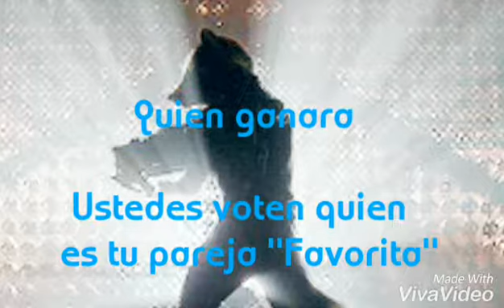[MMA ]conpetencia Dance de parejas de Fnaf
Los videos no son mios
Macarena toy chica y toy bonnie
Mi gente Mangle y Foxy